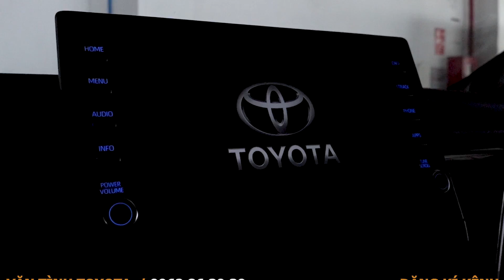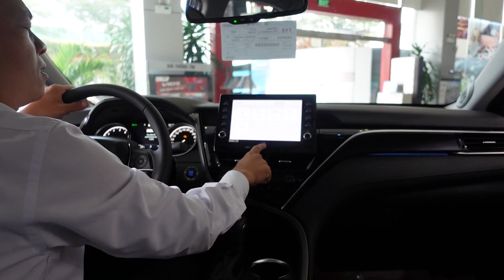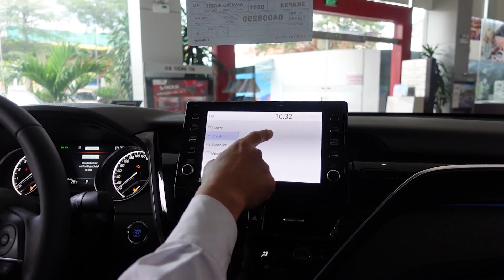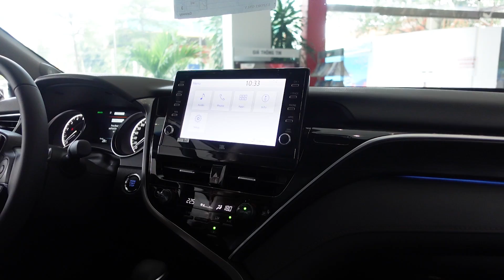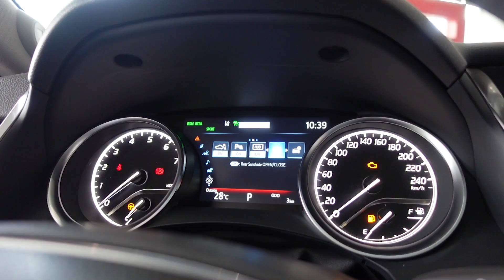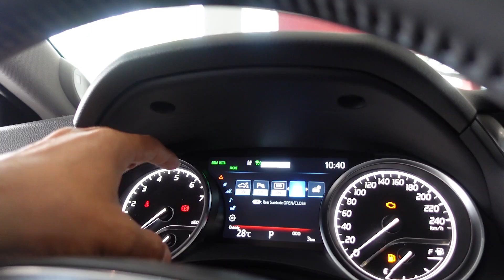✅ Giá Xe Toyota Camry 2.5 Q 2022 Màu Đen | Văn Tình Toyota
TOYOTA CAMRY HOÀN TOÀN MỚI – “XỨNG TẦM DOANH NHÂN” CHÍNH THỨC RA MẮT TẠI VIỆT NAM
Giá chi tiết các phiên bản như sau:
1. Phiên bản 2.5 HV: giá từ 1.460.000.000 đồng
2. Phiên bản 2.5Q: giá từ 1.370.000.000 đồng
3. Phiên bản 2.0Q: giá từ 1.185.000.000 đồng
4. Phiên bản 2.0G giá từ 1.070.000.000 đồng
💠 Đa dạng phiên bản: 04 phiên bản, trong đó có 02 phiên bản mới là 2.5HV với công nghệ Hybrid và 2.0Q với diện mạo hoàn toàn mới trẻ trung và sang trọng.
💠 Hệ thống an toàn Toyota Safety Sense hàng đầu thế giới, cùng nền tảng thiết kế toàn cầu TNGA.
💠 Động cơ và hộp số mới tạo ra trải nghiệm chưa từng có và cảm giác phấn khích sau tay lái nhưng vẫn vô cùng êm ái.
💠 Trang thiết bị tiện nghi sang trọng cùng phong cách thiết kế hiện đại nhưng không kém phần trẻ trung, thể hiện đẳng cấp của chủ sở hữu.
🚘Tân Tạo Office: 1135 Quốc Lộ 1A, P. Tân Tạo, Quận Bình Tân, Tp.HCM
🚘Hùng Vương Office: 26 Kinh Dương Vương, Phường 13, Quận 6, Tp.HCM
►Hotline 24/7 (Call, SMS, Zalo): 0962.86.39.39